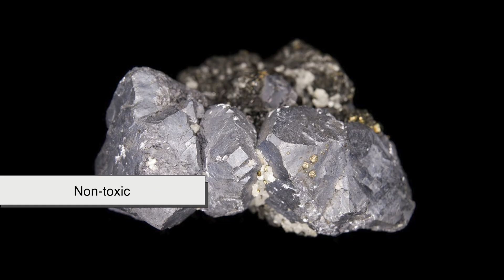What Makes Gold and Silver the Go-To Metals for Jewelry?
Ever wondered why gold and silver dominate the world of jewelry, while other metals barely get a spot in the limelight? In this video, we're breaking down the real reasons behind our obsession with these two shiny superstars—from ancient history and cultural symbolism to science, chemistry, and practicality.

Whether you're a jewelry lover, history nerd, or just someone who’s curious about why your ring isn’t made of steel or aluminum, this video will give you the full story in a fun, human way. ✨

⏱️ TIMESTAMPS
00:00 – Intro: Why just gold and silver?
00:54 – Chemical stability: The power of not rusting
02:28 – Easy to work with: Why gold bends, but doesn’t break
03:46 – Rare, but not too rare
05:14 – The visual appeal: That natural bling
06:20 – Other metals tried... but didn’t quite cut it
07:00 – Jewelry as investment: Beauty and value
07:42 – Conclusion: The forever metals